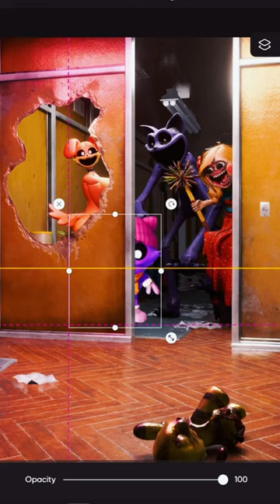POV Smiling Critters 97